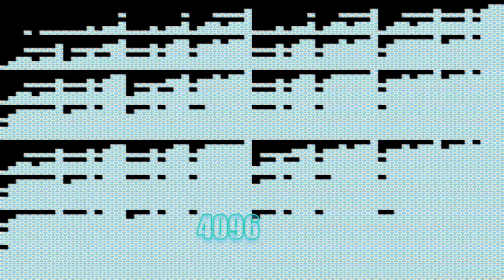Jumblikans & bluey logo 1,000,000 times